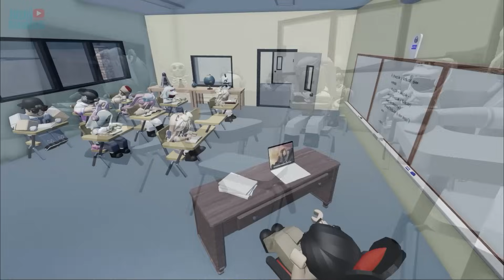Di Musuhin Teman Satu Kelas Karena Sering Terlambat Ternyata !!! - Animasi Roblox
Di Musuhin Teman Satu Kelas Karena Sering Terlambat  Ternyata !!! - Animasi Roblox. Roblox Movie (Roblox Animation). Karakter Roblox Youtuber : @BangCupu , @HaYoGo , @NafisaFidela , @JihanPutriAisyah , @aulxya , @KakMJGaming , RoseArlyn

Suara ARTIS :
- Safannah Kayla
- Jade Thamrin
- Siswa Siswi SMA Negeri 10 Makassar

Terima Kasih 🙏🙏  Sudah Meluangkan Waktunya Semoga terhibur ya 😊 ..

Note :
Untuk Teman-teman yang belum ada di Video 🙏🙏 Mohon Kesabarannya ya.. (Pastikan Dukungannya ke @jazqigaming ..👌 ) :
- Prioritas Khusus DONASI (Seihklasnya)